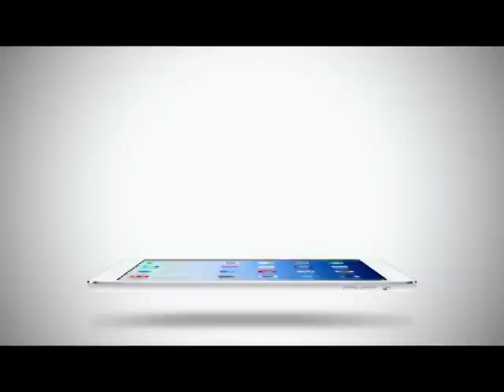Inside News Tonight | 14-02-2558 วิน ดีเซล ร้องเพลง